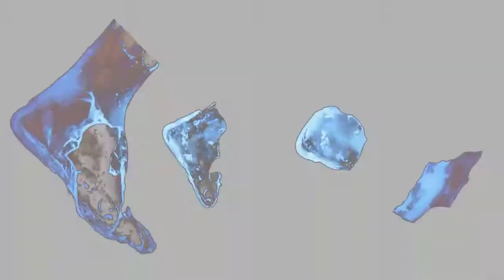GRAVE | Travis Scott Type Beat 2018 | Trippie Redd Type Beat | Kanye West Type Beat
*DO NOT OWN ANY RIGHTS TO THIS BEAT*

Current deals, »
Buy 1 get 1 free on all WAV Leases. » Buy 1 get 2 free on Trackout Leases. » Buy 1 get 3 free on Unlimited Leases

This beat is free for non profit only and must be purchased if used for commercial purposes, if used you must credit the producers in the title (Prod. by Fleur. & Werewlf)

Twitter : @fleurprod Instagram : @fleurprod Snapchat : fleurprod